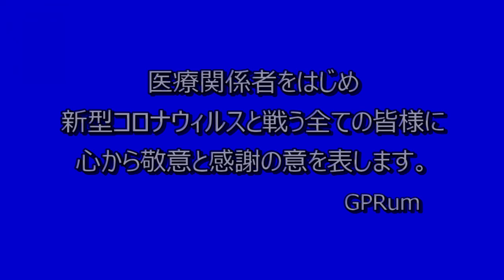【GPラム】日光・鬼怒川ドライブしました（3/3）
【はじめに】
コロナウィルス禍に立ち向かう
医療関係者の皆様はじめ全ての皆様に心から敬意の念と感謝を申し上げます。

週末にお嬢様を連れてドライブに行きました。
今回は大笹牧場～鬼怒川温泉郷～中禅寺湖。
編集の都合上（多忙でなかなか編集ができず・・）
全編を３つに分けて投稿させていただきます。

最終回は旅籠屋～中禅寺湖（華厳の滝・湖畔園地）
尺余りを埋めるために最後にスライドショーを入れたのはここだけの話w
ｇｄｇｄな旅動画にお付き合いくださって
ありがたいやら申し訳ないやら(滝汗)
懲りずにお付き合いくださった皆様に感謝♪

新型コロナウィルスが終息して
みんなが安心して出かけられる日が一刻も早く来ますように。